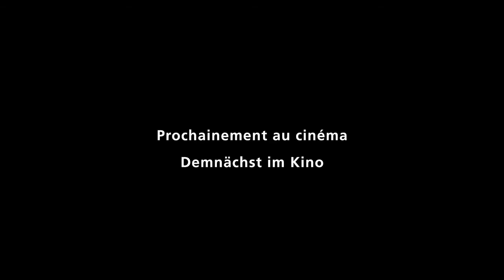BOUTON. Trailer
BOUTON (2010) - Dokumentarfilm von Res Balzli.

Ein melodiöser Film mit schmerzhaften Dissonanzen. Johana, eine junge Schauspielerin, und ihre selbst geschaffene Puppe Bouton versuchen, eine gefährliche Krankheit zu überwinden und den Ernstfall mit Humor zu meistern. Der Film erzählt eine Geschichte zwischen Lachen und Weinen, Diesseits und Jenseits, dokumentarischer Realität und poetischer Fiktion. Eine Ode an die Lebenslust und ihr drohendes Ende.